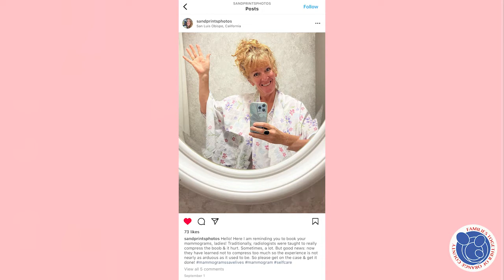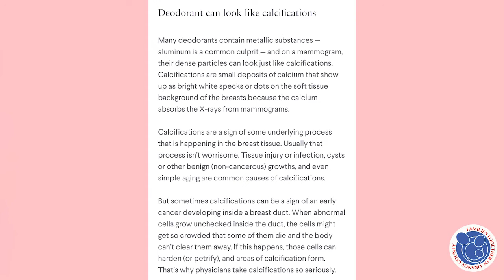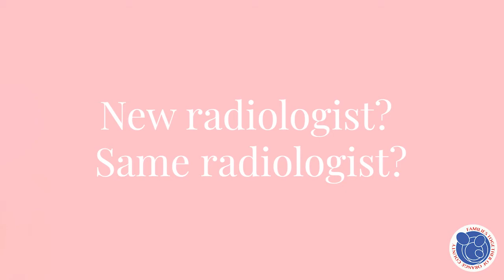Lets Talk About Mammograms!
October is here and although it is spooky season, it’s also BreastCancerAwarenessMonth!
Thankfully, mammograms don’t have to be a scary experience.

We spoke to our friend, Ginger, about the importance of regular mammogram screening, what to expect, and how to make the experience as positive as possible.

Timestamps
0:00 Breast Cancer Awareness Month
01:06 Does it hurt?
01:43 First mammogram?
02:39 Thoughts about the experience?
03:35 Waiting period?
03:54 Any rules prior to appointment?
05:12 New radiologist? Same radiologist?
06:36 Common fears?
08:12 Advice?